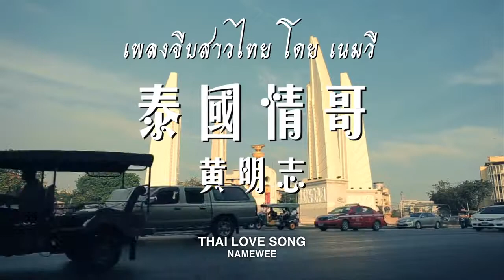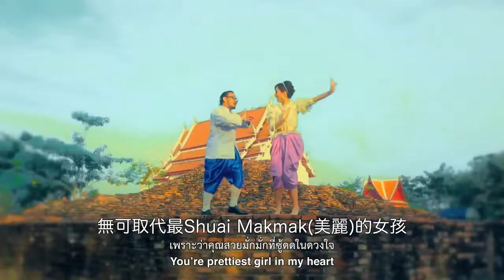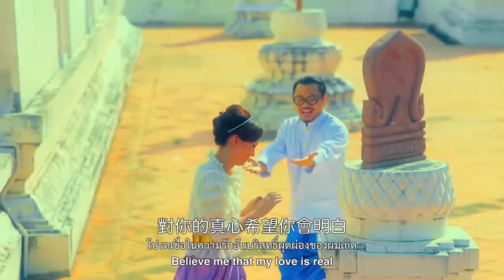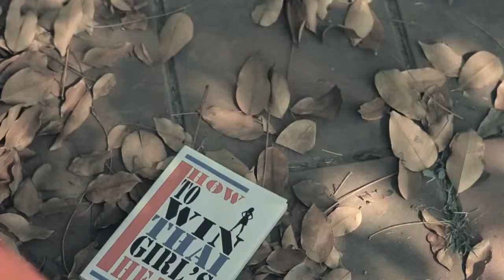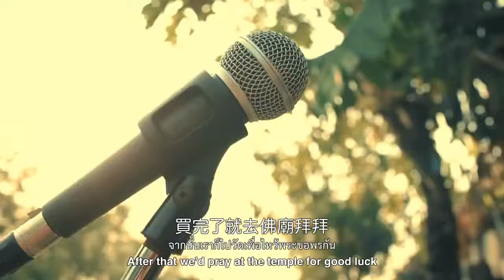YIP KUM FOOK (MCA GOMBAK) JANGAN ROSAK PERATURAN BUDDHA: 泰國情哥 黃明志 Thai Love Song by Namewee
YIP KUM FOOK (MCA GOMBAK) JANGAN ROSAK PERATURAN BUDDHA

Kepada Pengurusi Samnak Sambodhi (Yip Kum Fook, MCA Gombak) dan Setia-Usaha Yap Leaong Lan(Peggy Yap)

Orang awam tempatan menyoal tentang ingin menjadi Ahli PERSATUAN BUDDHIST SAMNAK SAMBODHI, No: 19 Jalan 38 Taman Desa Jaya, Kepong 52100 Kuala Lumpur, Malaysia, tetapi dengan sukacitanya mereka bukan orang parti MCA semua di tolak. Mengapa?

1) Ini bukan tempat gelangang politik, ini tempat sembahayang.
2) Ini tempat harta orang ramai bukan harta awak sendiri.

Harap awak faram dan bebas undang-undang yang tak betul dengan segera, kalau tidak perkara yang tidak manis akan berlaku.

Taman Desa Jaya, Kepong.